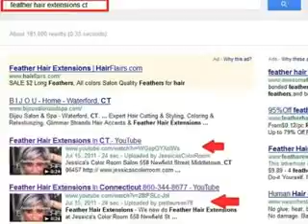First Page Business Videos - "If your video doesn't rank on page one, you don't pay!"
If your company video hasn't given you the exposure online you'd hoped for, we can place your video in front of your prospects when they search for relevant keywords for your services.